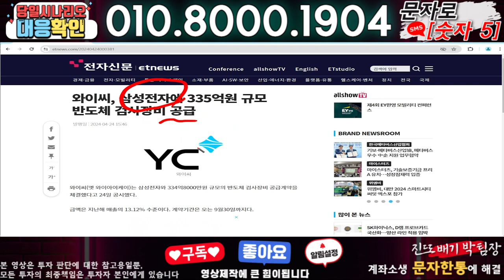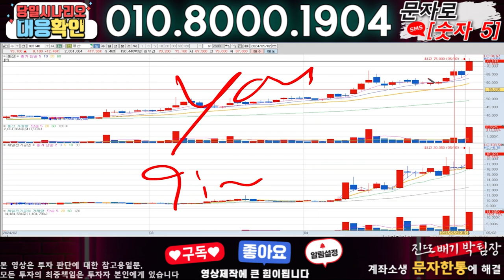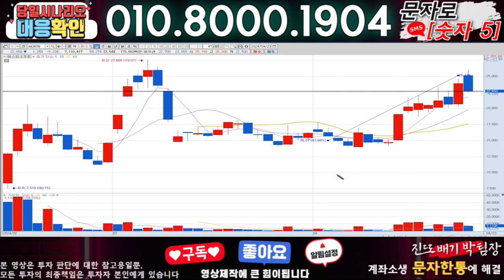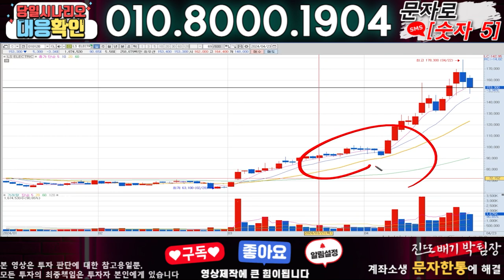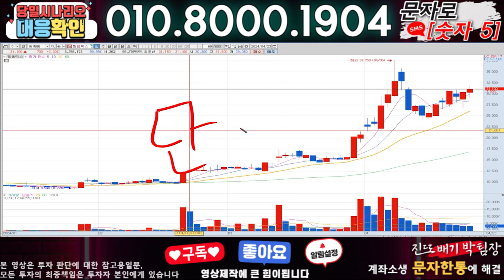와이씨 ) 3분전 기습속보-공식입장발표!! 무슨일인가?